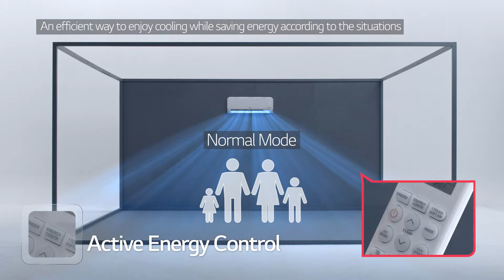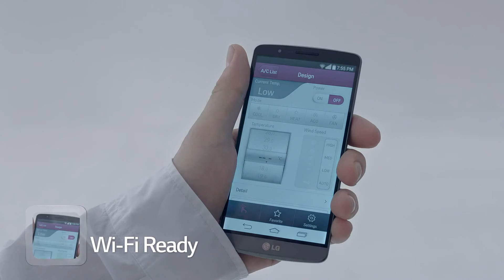Video Deluxe USP